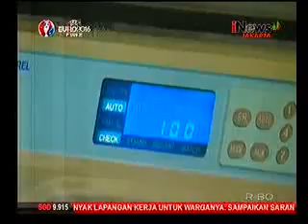Perlambatan Ekonomi Hantui Perbankan Syariah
Media : iNews TV
Rubrikasi : iNfo Biz
Waktu/Tgl : 8:24 WIB 23 Juni 2016
Narasumber : Deden Firman Hendrasyah, Dir Penelitan & Pengembangan   Perbankan Syariah OJK